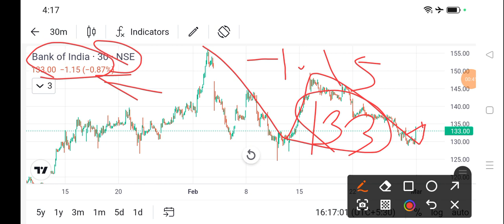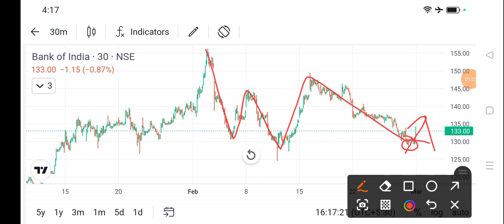bank of india share news l bank of india share price today l bank of india share latest news